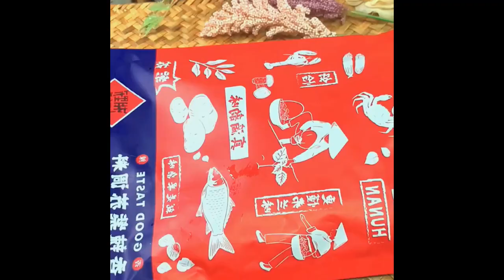This must be the simplest and most delicious home cooked dish Foods food Shorts 1